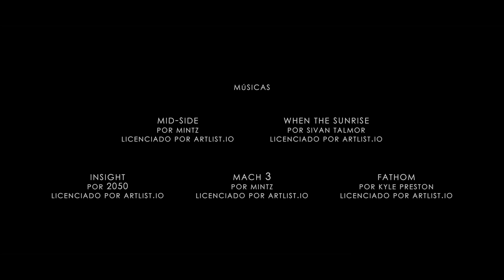Ascensão - Por Fecico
Oferecimento: FECICO - Festival de Circo Contemporâneo
Direção e roteiro: Daniel Aires
Performance: Umbigo de Bruxa – Camila Matzenauer e Natália Dolwitsch
Fotografia: Voltaire Barbieri Edição: Guilherme Cintrão
Assistente de direção: Vini Fontoura
Maquiagem e figurino: Tatiana Goldberg
Equipe de VFX: Natália Koren e Diovane Riella
Direção de produção: Jerônimo Oyarzabal
Criação de sistema de suporte e segurança aérea: Joaquín Vivas
Chefe eletricista: Giovane Pires
Produção de alimentos: Tatiana Laureano
Produção: EFrame
Apoios: DYM, Malabarize-se, Pequenices: Arte e Educação e Estúdio Amplo: arte, corpo e movimento
Agradecimentos especiais: Cascatinha Mato Fino e Fabiano Fontana

Projeto realizado com recursos da Lei nº 14.017/2020